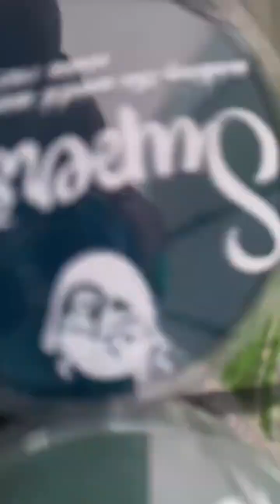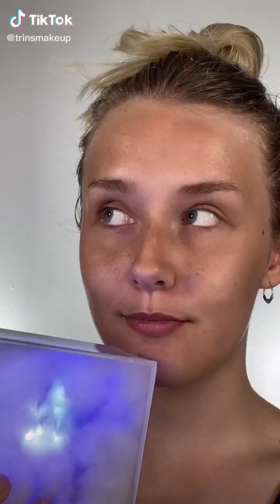Crazy TikTok Makeup Art series 🎨✏️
(SURREALarts) channel is all about empowering artists to find joy and success in the world of tiktok instagram face painting and painting, as well as providing training on original work. We explore every aspect of painting arts professionally with ready-made designs.
      Enjoyable viewing…🎈